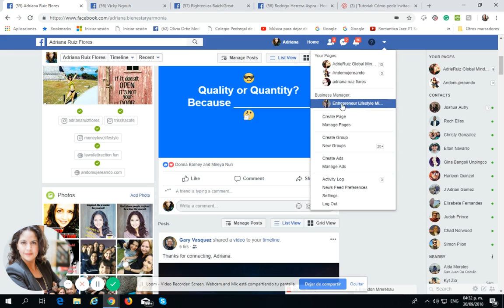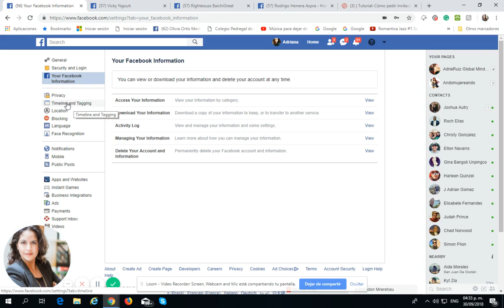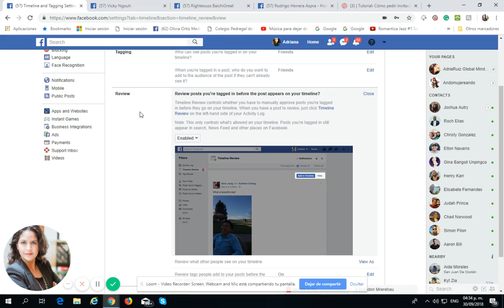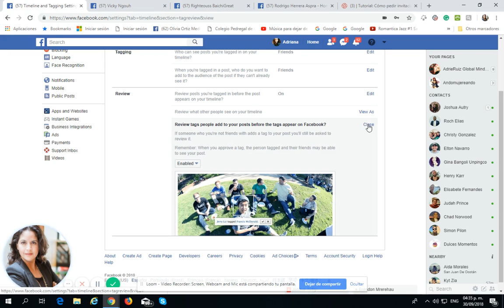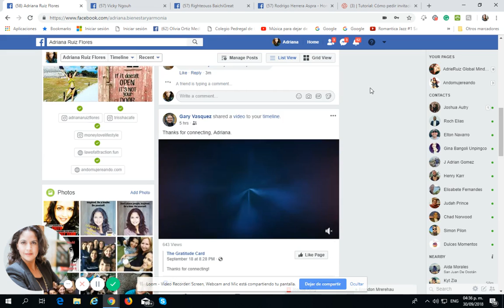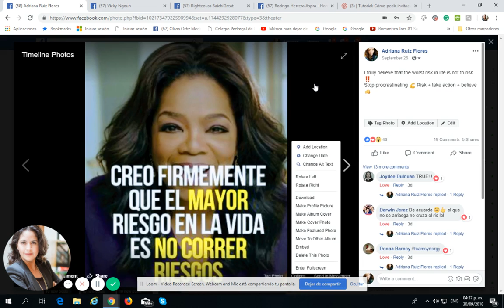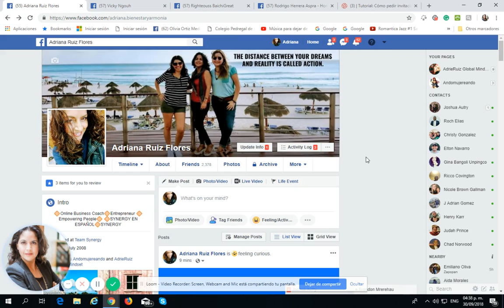PRIVACIDAD EN FACEBOOK /tutorial